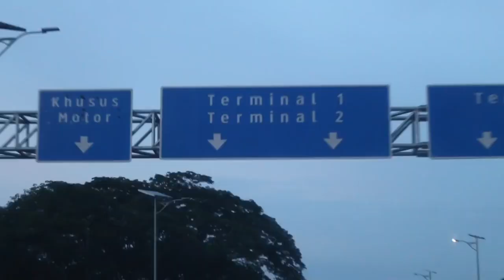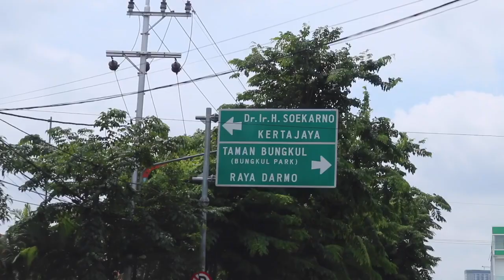KRAPSI 2016 | INDONESIA SWIMMING | PART.1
Kejuaraan Renang Antar Perkumpulan Seluruh Indonesia (KRAPSI) 2016.
Loc: Kolam Renang KONI Jawa Timur, Surabaya.

Boleh banget mampir dan follow di Instagram! :))

Record         : GoPro Hero 4 Black
Edit Video    : iMovie Macbook Pro

Tinggalkan komentar kalian di bawah untuk saran, kritik, ataupun pertanyan. Terima kasih banyak! :))